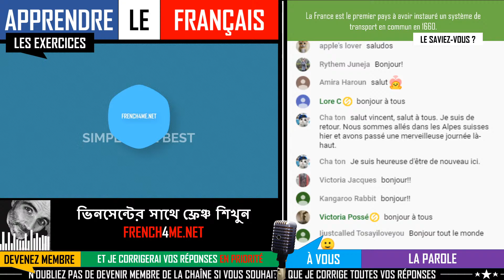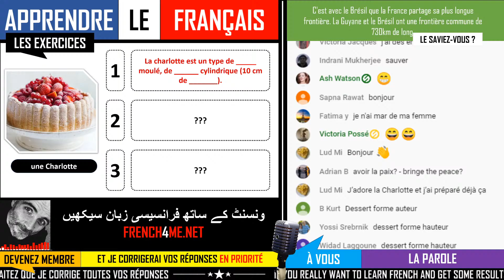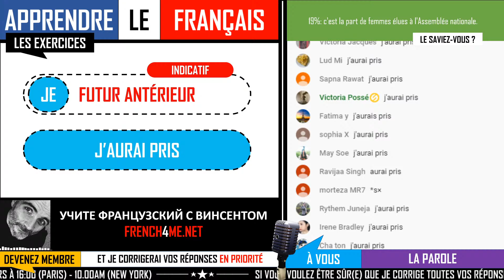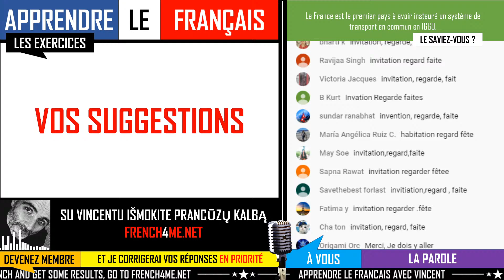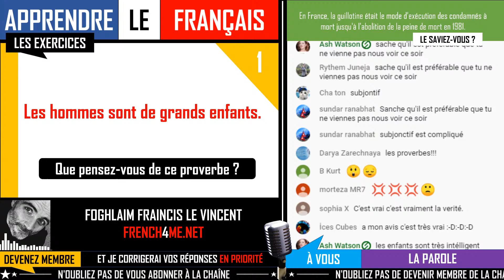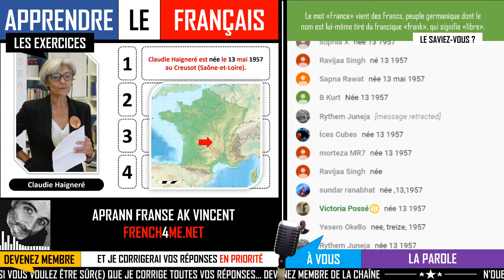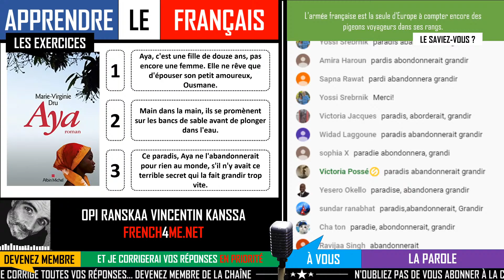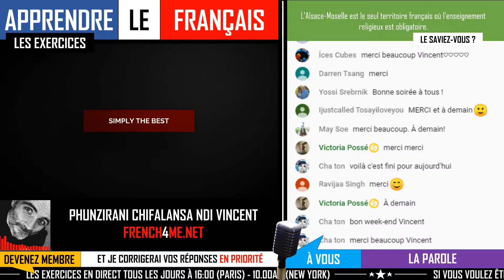FRENCH ADVANCED EXERCISES I EPISODE 17